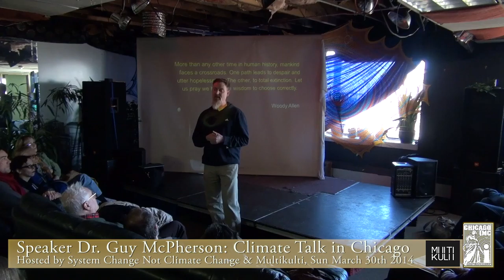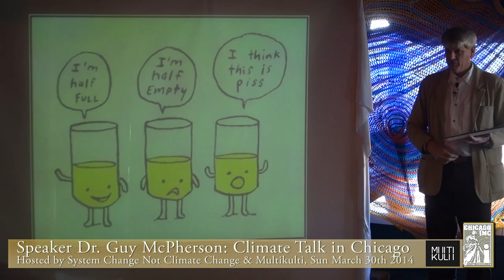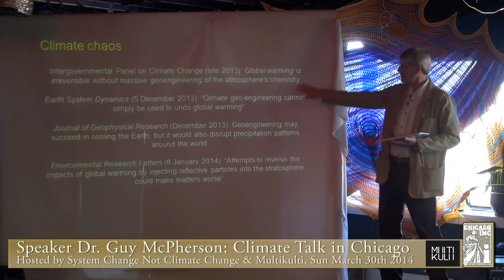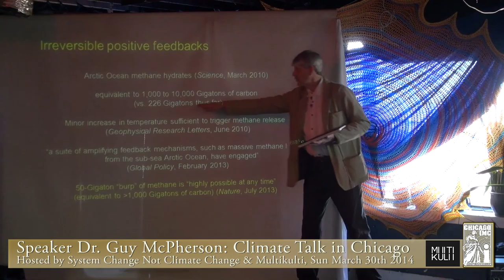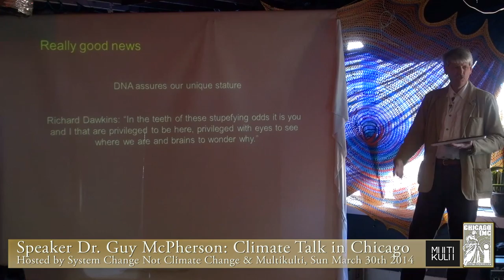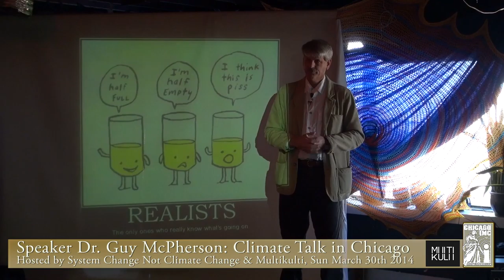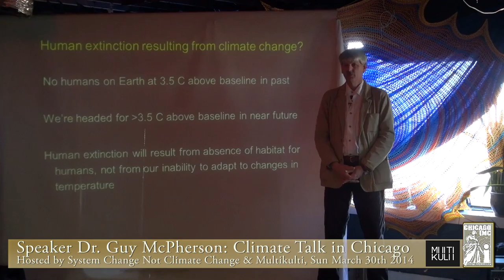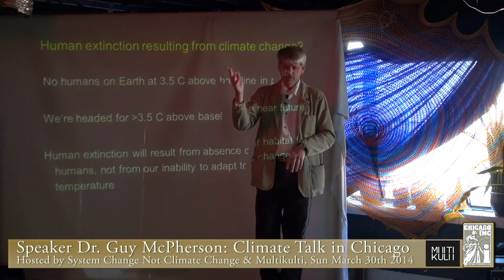[FULL] Climate Talk in Chicago by Dr. Guy McPherson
Speaker Dr. Guy McPherson: Climate Talk in Chicago
Hosted by System Change Not Climate Change & Multikulti,
Sun March 30th 2014